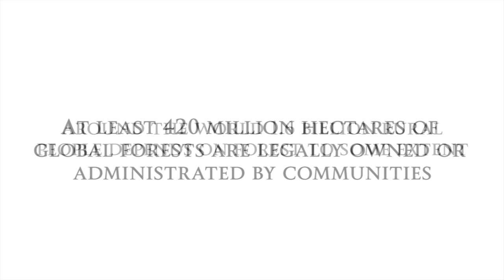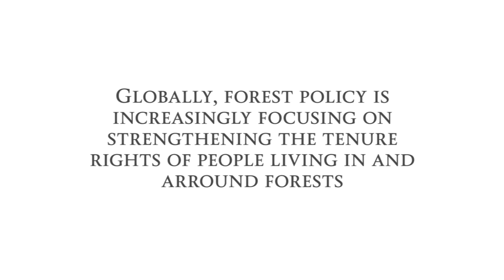Strengthening communitarian territorial management through forest monitoring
By Fernando Reyes Pantoja, Johana Barba, Gabriela Alonso, Lucio Santos, Rodrigo Fernández, Marcos Méndez Lara, Jorge Villalobos, Guillermo Rendón, Juan Cristobal Pérez, Alonso Ross, Daniel Corquidi, Emiliano González and Emmanuel Guerrero.

When it comes to forests management, knowledge is power, which is why communities who manage the forest need to know what they have.

In ‘Strengthening communitarian territorial management through forest monitoring’, Fernando Reyes Pantoja and his team show us why it is important for to communities stay informed about the health of their forests.